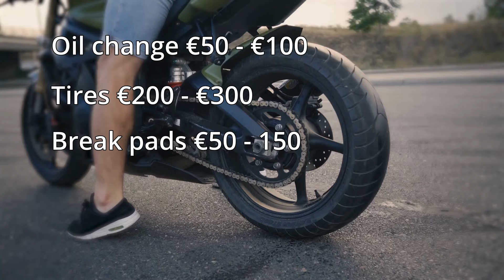The Truth About Motorcycle Maintenance Costs: Are We Being Misled??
Hey riders! In today’s video, we’re diving into the common myths about motorcycle maintenance costs. From oil changes to tire replacements, there's a lot of misinformation out there. Let’s break down the real costs and see if maintaining your bike is as expensive as they say.

📰 Sign Up for Our Newsletter:
Love staying up-to-date with the latest in motorcycle news, tips, and exclusive routes? I'm developing a monthly newsletter for premium content, including detailed route reviews, gear recommendations, and upcoming events.

Looking for quality motorcycle gear? Thank you for your support!

My Gear:
Saddle bags

CREDITS
Canva Pro: Stock Footage